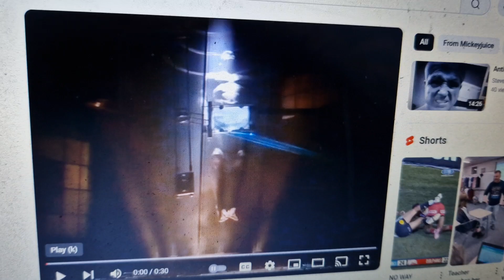Toyota 2006 Ad